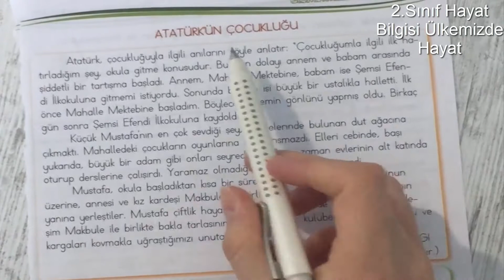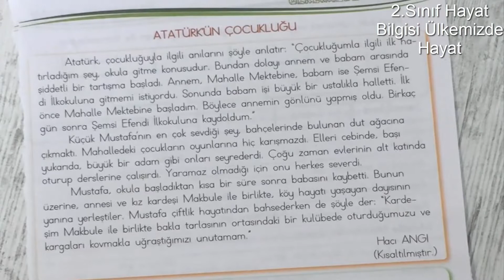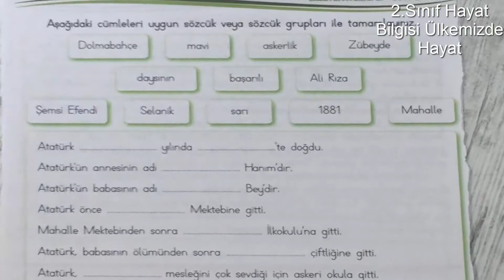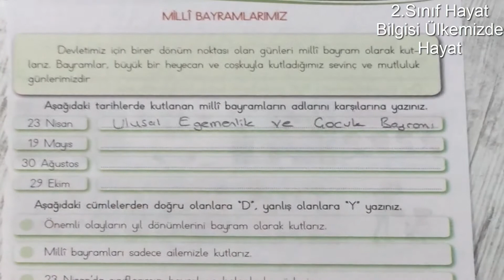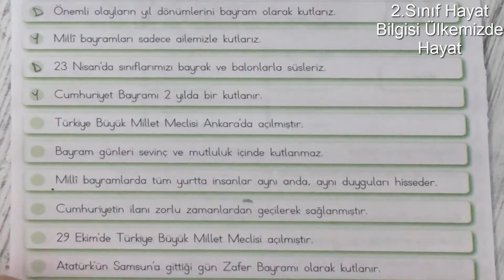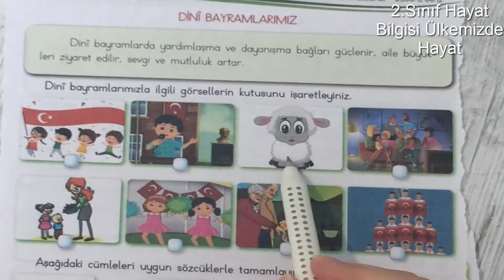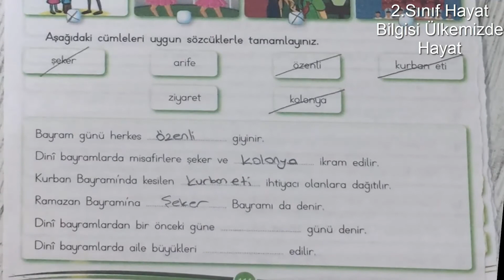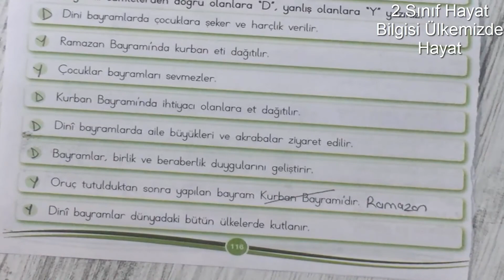2.Sınıf Hayat Biligisi (Atatürk-Milli ve Dini Bayramlar) Konu Anlatımı